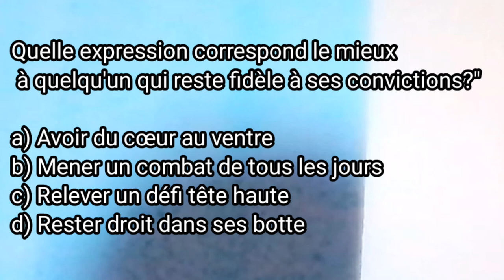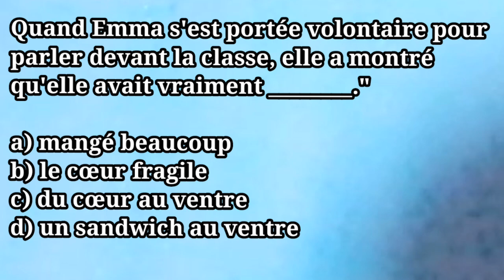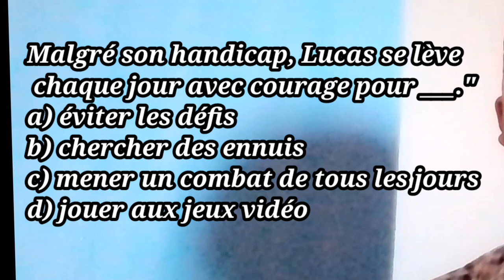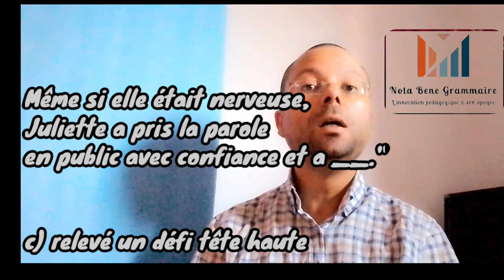Expressions de Courage et de Détermination avec prof Abdellah Lahsaini